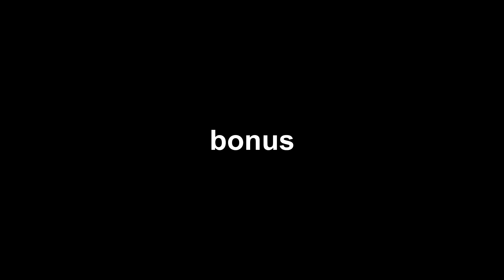Blade of Darkness - Walking/Running/Climbing/Dodging Comparison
Walking, running, climbing and dodging characters comparison.

Recorded in 2021 Reissue v109